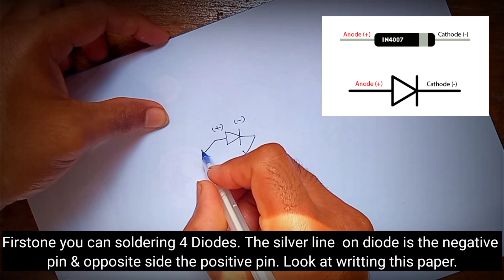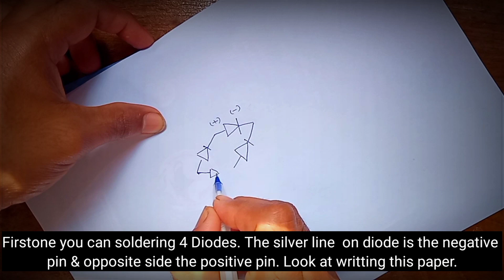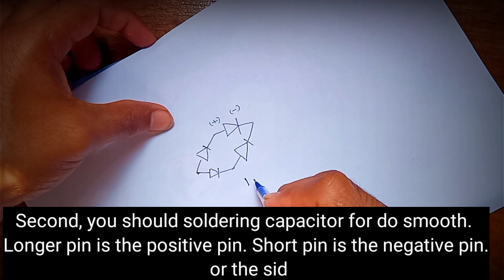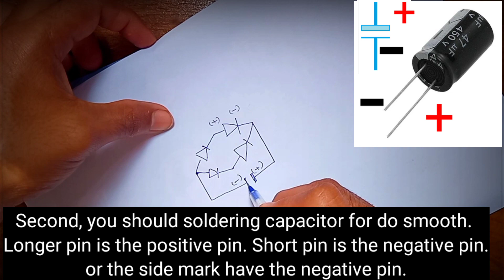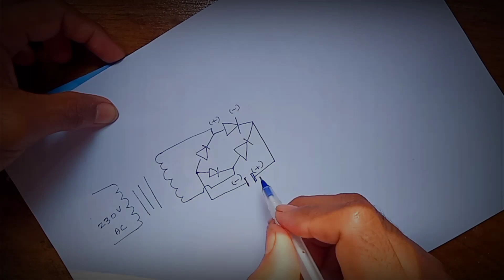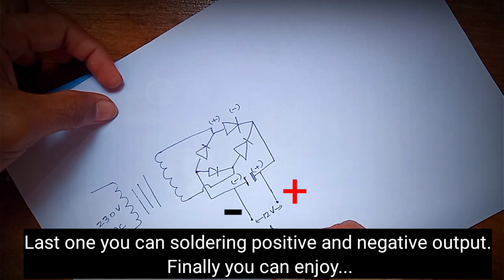How to make Power Supply/how to convert AC 230v to DC 12v.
Hello friends,

Automatic on of emergency light